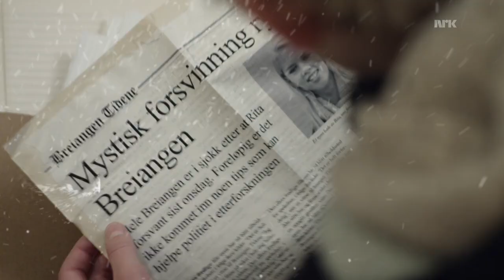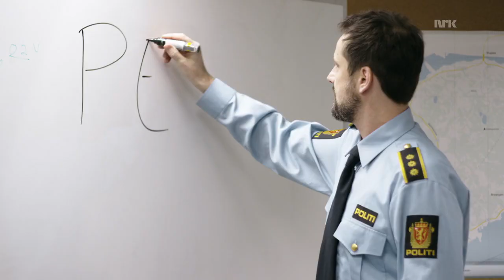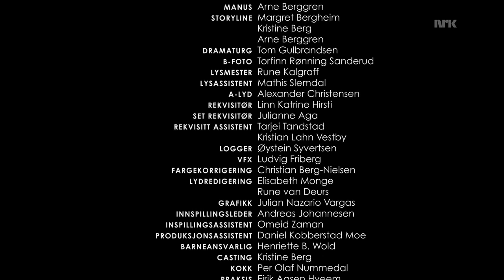Dauinger S1E6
Tretten år gamle Steffen må bli med faren sin på jobb rundt om i landet. Til å begynne med er det ganske kjedelig, for Steffen må bare vente alene i bilen, men så oppdager han hva faren egentlig driver med.

Dauinger er en norsk dramaserie for barn vist på NRK høsten 2012. Serien er basert på bokserien med samme navn av Arne Berggren som også har skrevet manus for serien.

Serien vant Gullruten 2013 i klassen beste barne- eller ungdomsprogram.